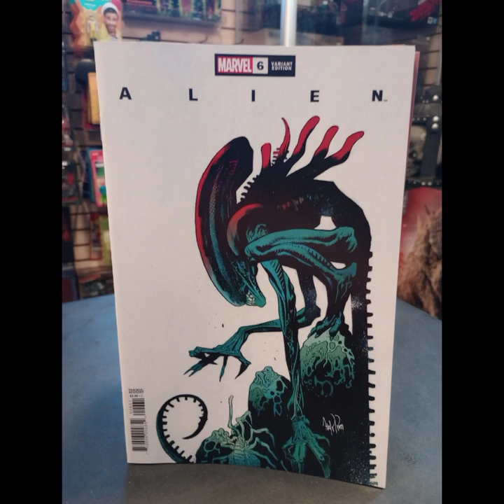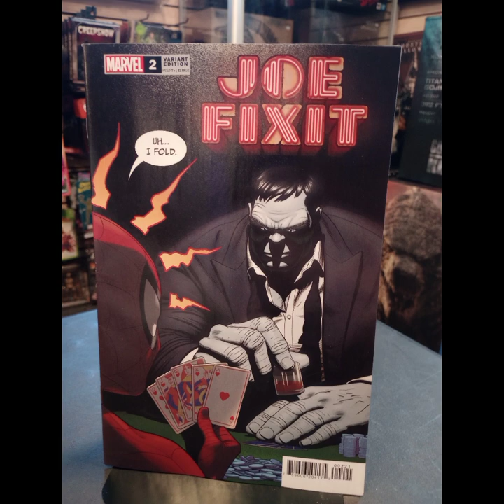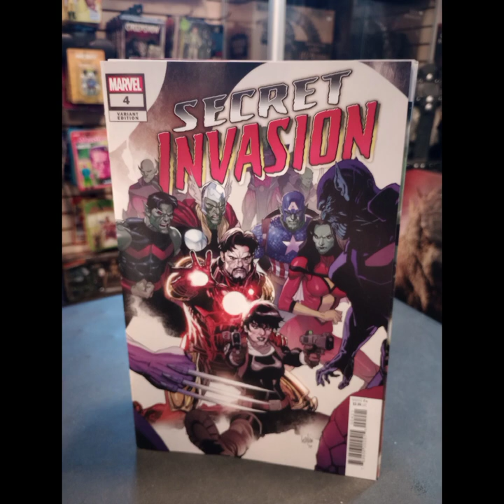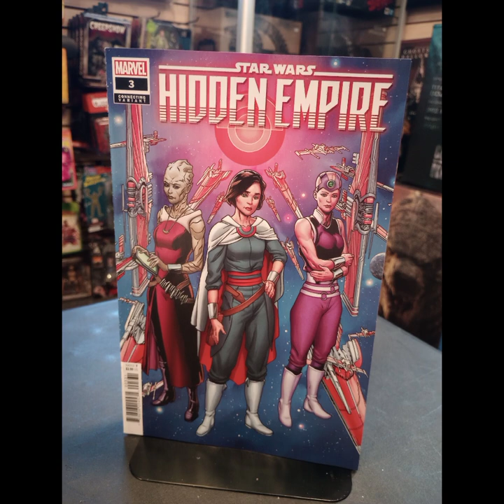New Marvel Comics on sale this Wednesday February 8th 2023